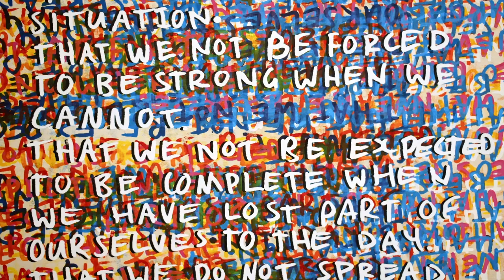Hatched 2022 | Exhibition Tour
Hatched: National Graduate Show 2022 presents the work of leading emerging artists recently graduated from art schools across the nation. Since establishing Hatched in 1992 PICA has worked with generations of makers and watched many of them establish themselves as leading artists with enduring practices.